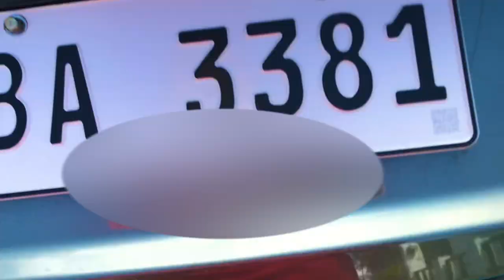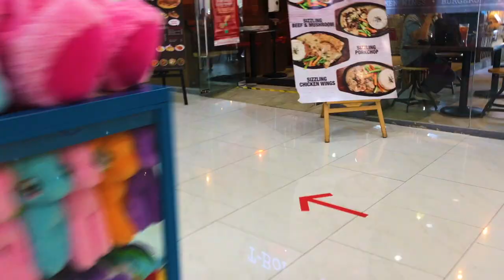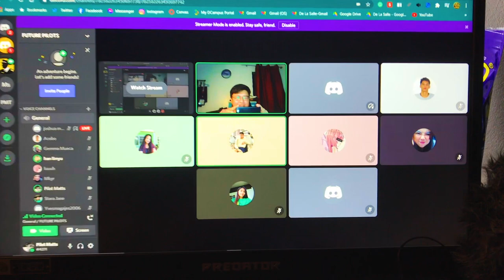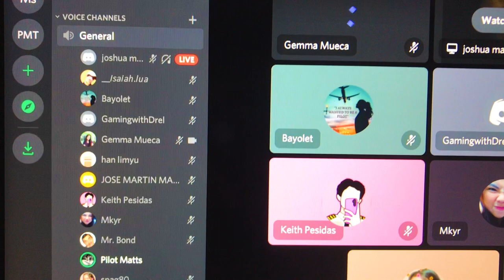Getting A Haircut + FIRST EVER FUTURE PILOT'S DISCORD MOVIE NIGHT || VLOGMAS #1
Watch my day in life vlog preparing for our first ever movie night together with the Future Pilots. I'm so excited to meet them virtually for the first time since I started this YouTube Channel. AIM HIGH FLY HIGH!

If you are new to the channel: Welcome, I'm Pilot Matts a student Pilot in the Philippines. I make lifestyle vlogs and aviation vlogs particularly on how to become a Pilot in the Philippines.